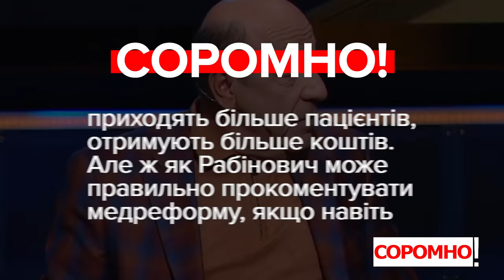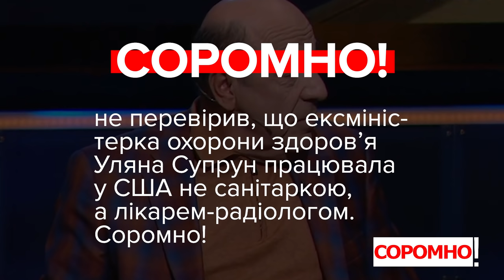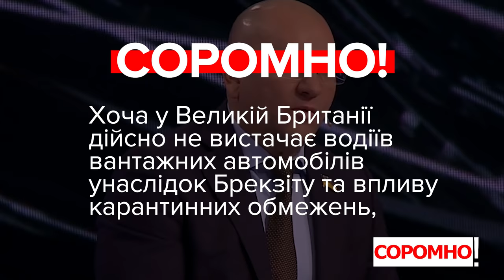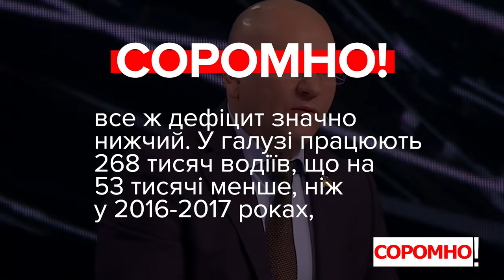Соромно! Богуцька, Рабінович, Колтунович, Кучеренко, Шевченко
00:00 — Єлизавета Богуцька, депутатка, фракція «Слуга Народу»:
«Є досить велика кількість людей, які не заразяться. Є певні фактори, які говорять про імунітет, про те, що людина має якісь характеристики свої  власні в організмі, які не дадуть їй заразитися. Ось усі заразяться, а вона — ні. Ми же знаємо, що були пандемії чуми, грипу іспанки. Але ж не 100% людей хворіли і тим більше померли. Але зобов’язують вакцинуватися всіх».

01:06 — Вадим Рабінович, депутат, фракція ОПЗЖ:
«Спочатку до нас із Вірджинії приїхала санітарка, яку звати Супрун. Якщо ви не пам'ятаєте, я вам нагадаю: вона сказала, що гроші будуть йти за пацієнтом, що ми зараз так лікуватимемося, як у Європі не лікуються, що буде найкраще обслуговування. Ви пам'ятаєте це, як і я, все? Що потім сталося? Потім виявилося, що розграбована вся система, знищено, як вона говорила, прокляту радянську Семашко-медицину, а на зміну їй прийшла дуля з маком».

02:07 — Олександр Колтунович, депутат, фракція ОПЗЖ:
«Ви даєте людям мінімальну пенсію $67 (у проєкті держбюджету-2022 — ред.), тоді як в 2013 була $119. Це майже вдвічі нижчий рівень купівельної спроможності».

02:44 — Олексій Кучеренко, депутат, фракція «Батьківщина»:
«Місяць тому прем’єр запевняв нас в Верховній Раді, весь український народ, що газу у нас валом і не треба турбуватися, що у нас рекордна закачка газу. Але потім з’ясувалося, що у нас не рекордна закачка газу, а навпаки, мінімальна за останні 10 років».

03:30 — Євгеній Шевченко, депутат, позафракційний:
«Я не маю даних про те, що там відбувається у Великій Британії, але я знаю, що у них теж із продуктами величезна проблема. І пов'язана вона насамперед із тим, що люди, які працювали водіями — це банальна історія — були всі іноземцями, а потім після всіх обмежень і Брекзіту вони просто всі поїхали до інших країн. У них там було 500 тисяч водіїв, а стало 50 тисяч. Уявляєте? У 10 разів скоротилася кількість водіїв».